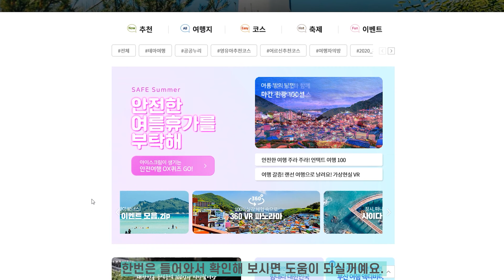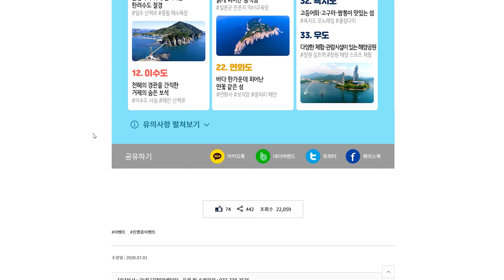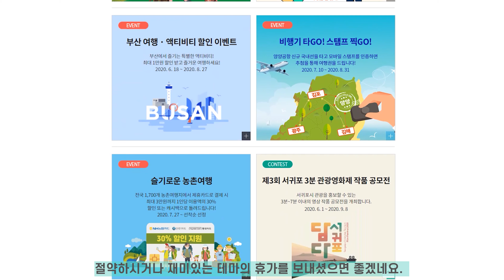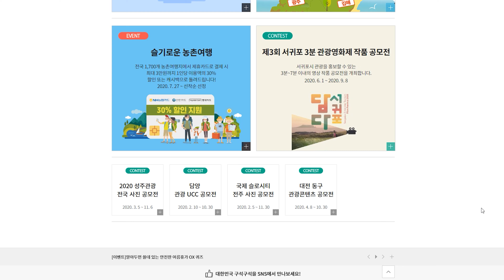[Korea travel, 국내여행]8월달 여름휴가비 절약하는 방법│아름다운 대한민국 구석구석 찾아가는 방법│한국관광공사 이벤트!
한국관광공사에서 진행하는 이벤트 및 아름다운 국내여행지 확인하셔서 코로나19로부터 안전한 휴가 보내세요~